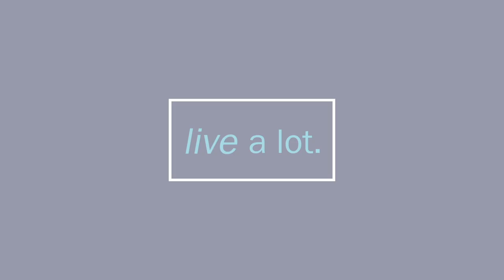Past Lives: Why Does Deja Vu Happen? // Part 4 of 4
CJ Liu interviews Michael Goddart about his book, “In Search of Lost Lives: Desire, Sanskaras, and the Evolution of a Mind&Soul." Michael describes sanskaras as impressions from past lives that stem from specific experiences in particular past lives. These sanskaras can come as inexplicable feelings, affinities, déjà vu, innate talents and interests. For example, Micheal had an aversion to Orthodox Jews he saw in Palm Dessert. When he got curious and explored his past lives he learned of his past live as an Orthodox Jew, where he was ostracized from his community. Similarly, he had an aversion to Southern Spain. It’s upon discovering these past lives that he could understand his aversions and then heal his current life. He has used his curiosity about past lives to also explain Déjà vu. When in India, he experienced a familiarity with a building only to find out that he had lived in that same building several past lives ago.